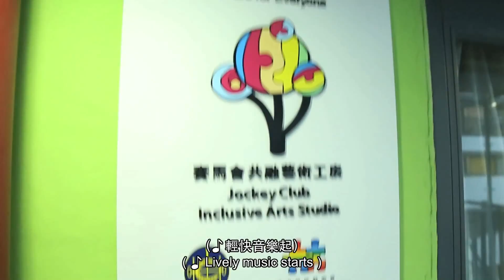香港賽馬會社區資助計劃──共融藝術計劃2013-16年度（附設口述影像及通達字幕）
The Hong Kong Jockey Club Community Project Grant: Inclusive Arts Project 2013-16［With audio description (Cantonese) & accessible captions］